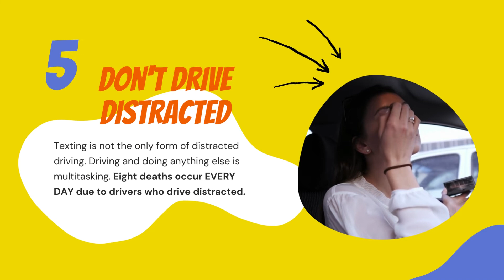Tips for Teen Drivers - National Teen Driver Safety Week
Video from SafeElectricity.org